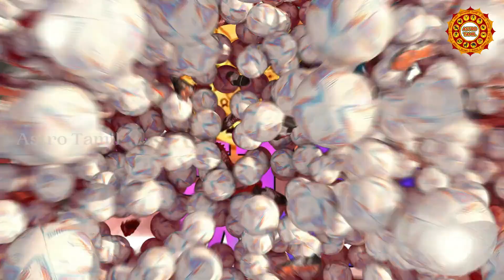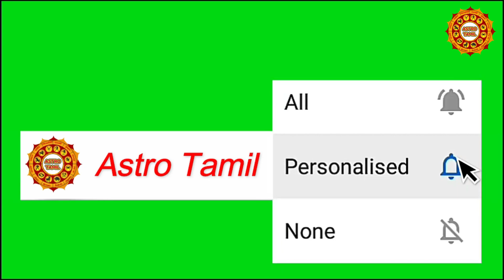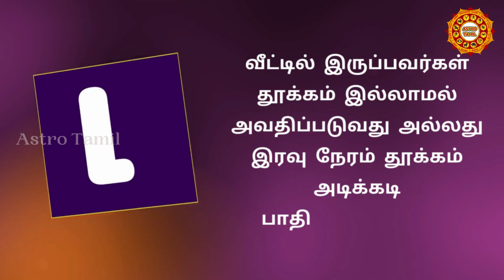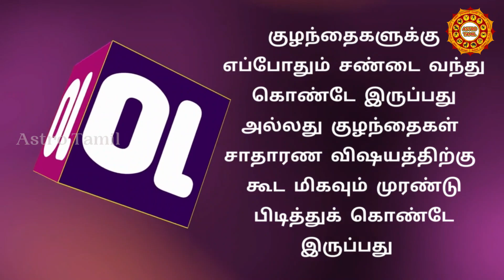வாஸ்து தோஷம் இருப்பதற்கான அறிகுறிகள் | Vastu dosha symptoms | Astro Tamil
வணக்கம் நீங்கள் பார்த்து கொண்டிருப்பது நமது ஆஸ்ட்ரோ தமிழ் சேனல். இந்த பதிவில் வீட்டில் வாஸ்து தோஷம் இருப்பதற்கான அறிகுறிகள் என்னென்ன மற்றும் வாஸ்து சாஸ்திரம் பற்றிய தகவல்கள்.